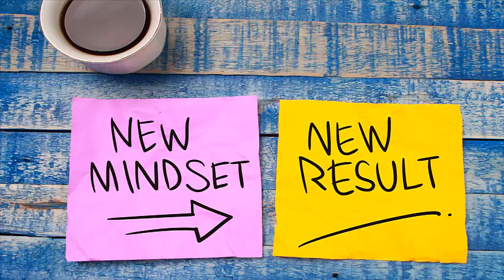Jeremy Abramson talks self care for executives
Podcast host Jeremy Abramson is chief energy officer and founder of Thrive University. He's a movement and mindset coach who helps executives and entrepreneurs unleash the potential that's been held back by the constraints of societal pressures.